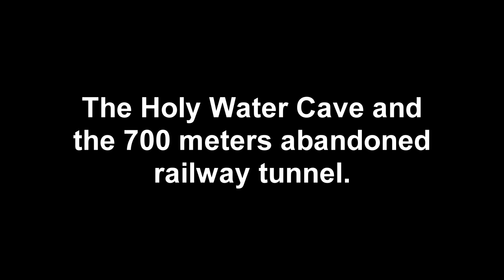Holy water cave.Old 700 meters railway tunnel with giant spiders.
The Holy water cave at Agia Paraskevi,Tempi ,Greece.This is one part of this beautiful place ,you must come to see.